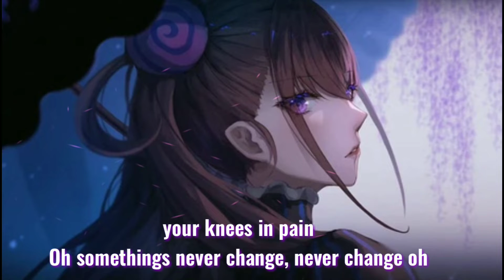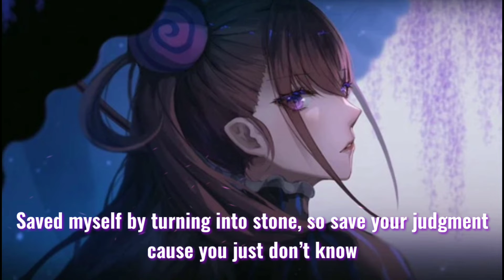Nightcore - Redemption (lyrics)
🔱Song: °✓ Redemption
🔱 Artist: °✓ Besomorph & Coopex ft. Riell

 🔱 Lyrics:

You say I make you nervous, a tragedy; I’m a beautiful disaster, a reckoning
You wonder how I got this way (You wonder how I got this way)
You think I’m someone to be saved, someone to clean up and tame
Oh somethings never change, never change oh

You think I would look pretty on your arm once you cover up my bruises and battle scars
But it always ends the same (But it always ends the same)
Can’t bear the things I’ve had to face. Got you crying on your knees in pain

You’ll break your back to make me feel again
Suffocate to make me breathe again
Lose your mind from endless praying
Somethings never change, never change oh
Redemption never came

I stopped asking for forgiveness cause you should know only fools tread where the angels fear to go
But you keep trying to get too close (But you keep trying to get too close)
Saved myself by turning into stone, so save your judgment cause you just don’t know
But somethings never change, never change oh

They say I should feel guilty and change my ways. Leaving crumpled bodies in my wake
Swear I didn’t mean to make them break (Swear I didn’t mean to make them break)
But they’re so delicate and so mundane, and they You’ll break your back to make me feel again
Redemption never came keep coming like a moth to flame
Oh somethings never change, never change mm